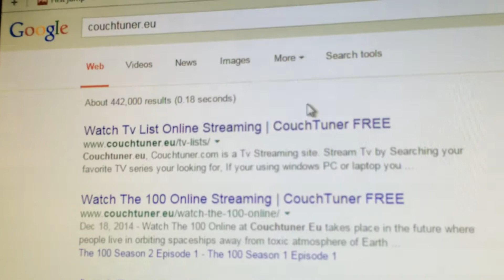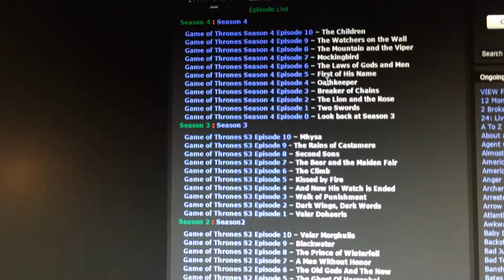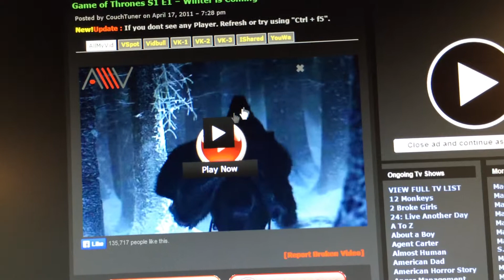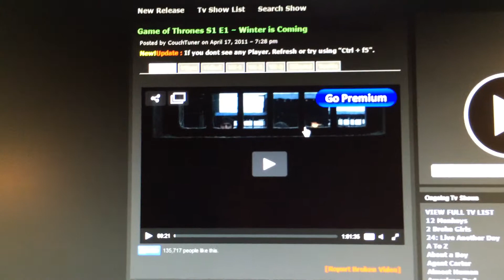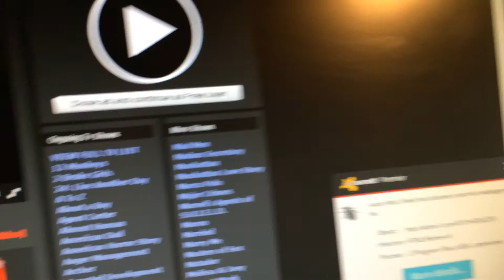Video to access Games of Thrones on couchtuner eu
Voici la façon de visionner vos émissions préférées sur le site suivant: couchtuner.eu  Lorsque le système vous donnes acces vous pouvez choisir les émissions qui vous intéresses le plus ou choisir vos émissions préférées. Pour les besoins de la cause aujourd'hui on ce concentre sur l'émission Games of Thrones que l'on peut aussi voir sur HBO Entrainment. Attention comme cela est un site gratuit les chances d'être bombardé de malwares, sont énormes, alors attention au macro virus, cheval de Troie (Trojans)...donc soyez certain d'avoir un bon logiciel antivirus: Ad-Aware, Avast, AVG, ClamWin, BitDefender, VirusBarrier sont des exemples de logiciels antivirus.